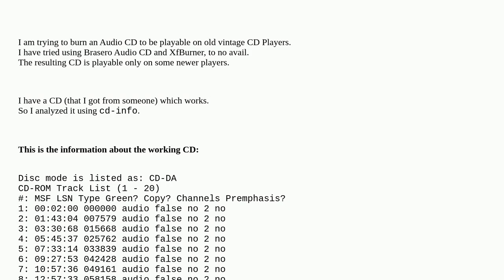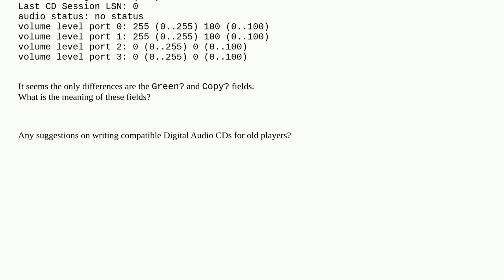Unix: What do Green and Copy mean in CD-INFO?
What do Green and Copy mean in CD-INFO?

A special thanks goes out to the community

  burning audio audio-cd